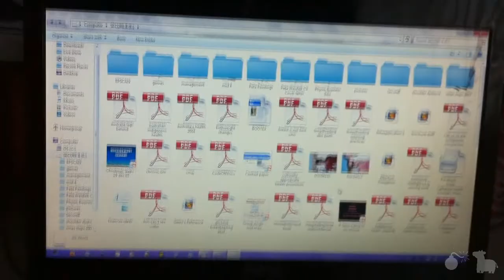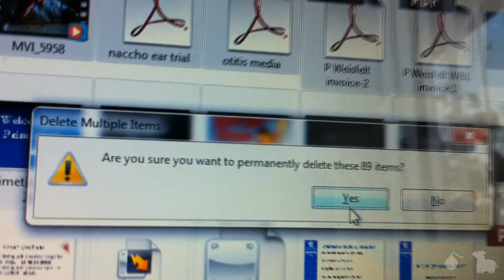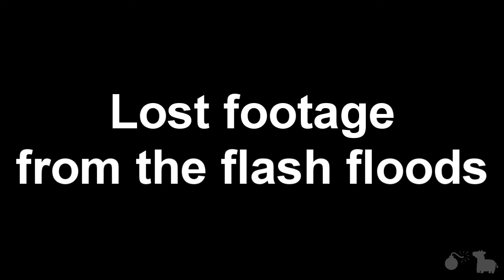Sucker Punch Night(Day 356)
This vlog is WILD! Not really, we sat and watched films.
LINKZZZZZZ